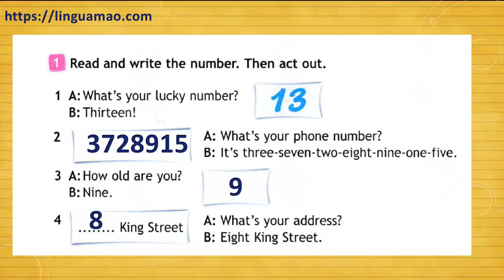Spotlight 3 класс Workbook страница 10 номер 1 ГДЗ решебник